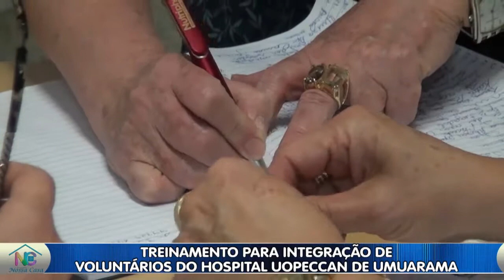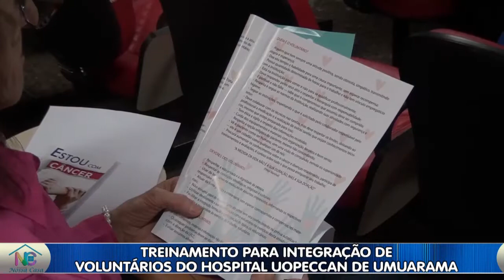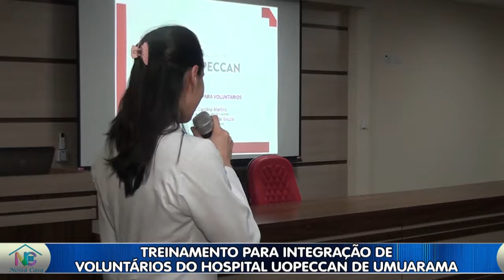Treinamento para integração de voluntários do hospital Uopeccan de Umuarama